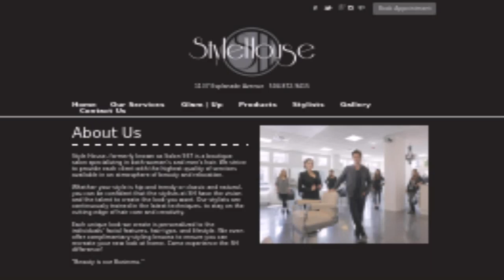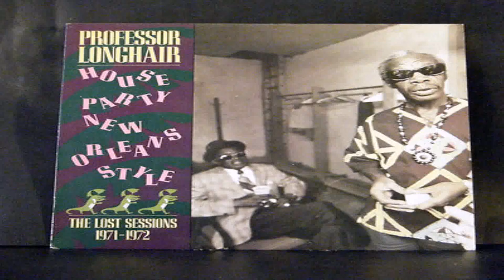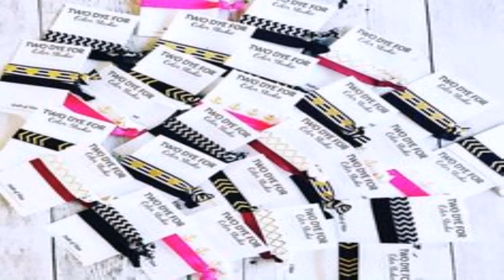Style House New Orleans Hair (see description) (see description)